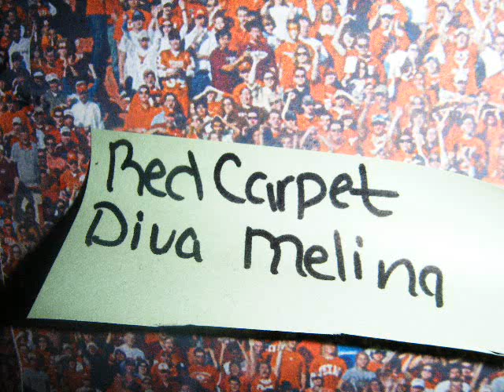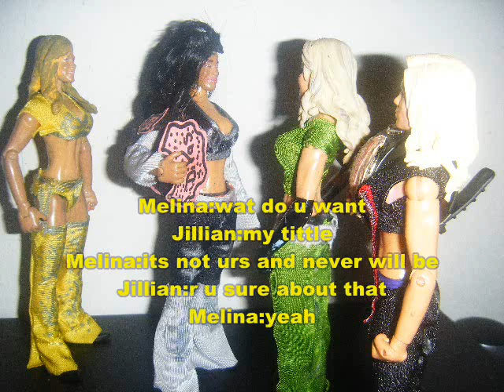AwFw 31:Divas championship #1 contenders battle royal/Kelly Kelly vs Beth Phoenix